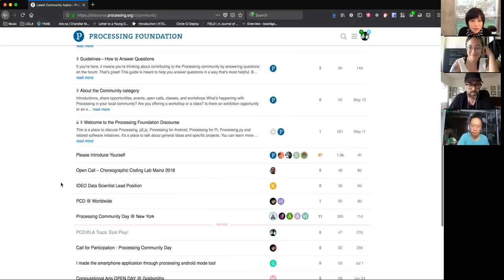Processing Community Day Los Angeles, Online Info Session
A day to celebrate art, code, and diversity

Participants: Taeyoon Choi, A.M. Darke, Tega Brain, Sam Lavigne, Chandler McWilliams, Xin Xin, Dorothy Santos, Lauren McCarthy, Casey Reas, Daniel Shiffman

In order to expand the scope of this community, this year we will invite a large number of our conference guests through an open call. We welcome artists, programmers, activists, educators, hobbyists from all cultural, educational, and professional backgrounds to submit a proposal for a lightning talk or a session related to one of our themed-tracks this year.

LA-based applicants who work to empower trans, gender non-conforming, disabled, neuro-atypical, P.O.C., or any other underserved communities are especially encouraged to apply. We are looking for applicants who can address art, code, and / or this year’s themes in radical and empowering ways; you are more than welcome but not required to discuss or use Processing / p5.js in your presentation.